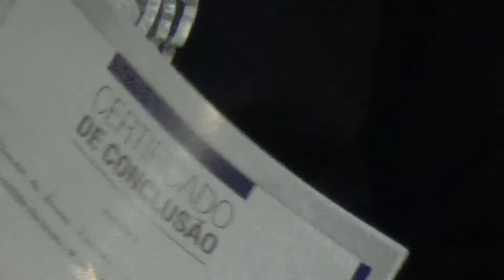Blenda Formatura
20 de Dezembro de 2018.